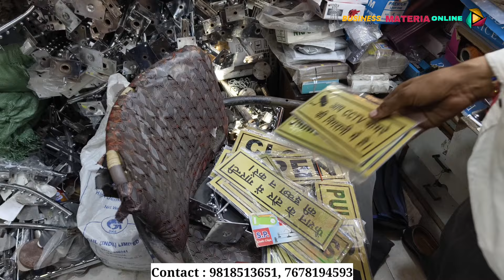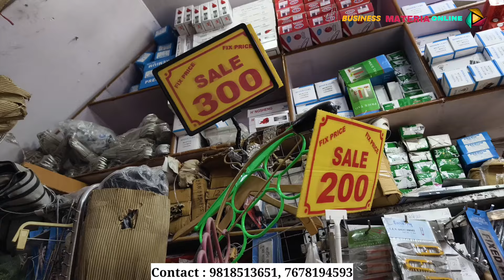Dummy Wholesale Market | Hanger Mannequin Sampling Itmes Accessories Factory Price All Items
दुकान की वीडियो बनवाने के लिए अपने दुकान या व्यवसाय का कार्ड email करे For Video Shoot 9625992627 Only Whatsapp (यह दूकान के नंबर नही है)

Dosto aaj aaye hai dummy sampling dukan ko sjane wale jitne bhi items hote hai vo sabhi ke market mein aaye hai yha par sabhi trah ke sampling items milte hai jo ki kam se kam rate par milte hai en sabhi ke baare mein janne ke liye es video ko dekhna hoga

Address: 9/7428, 7420 Main Road Opp Saraswati Bhandar Gandhi Nagar Delhi 31
Shop Name: Diksha Collection Dummy House

mannequin wholesailor
dummy wholesailor
sampling items
dummy wholesale market
mannequin wholesale market
shop decoration accessories
dummy wholesale shop
mannequin shop
shop decoration shop in delhi
garments shop decoration wholesale
cheapest dummy market in delhi
cheapest mannequine market in delhi
biggest dummy shop in delhi
best shop for dummy
bes tshop for dummy wholesale
wholesale market in delhi
dummy wholesale market in delhi
mannequin wholesale market in delhi
dummy market in delhi
mannequin market in delhi
mannequin wholesale market in mumbai
mannequin wholesale market in kolkata
mannequin wholesale market in india
clothes dummy price
clothes wholesale market in delhi
clothes wholesale
clothes sampling accessories
cloth sampling accessories
cloth stand wholesale market

Business Material Online !! ANIL !!

About:-  Business Material Online
Business Material Online is a hindi YouTube channel created to provide information about business ideas. Our mission is to help people to succeed in his personal and professional Life.